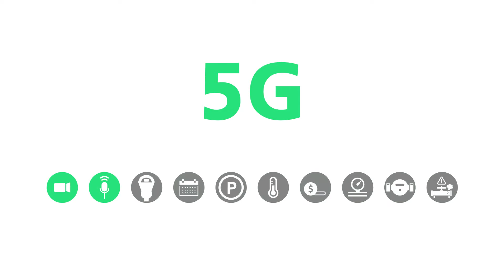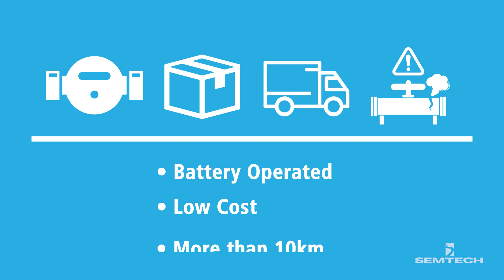5G and LoRaWAN Co-Exist to Serve the Internet of Things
5G will serve an enormous number of applications but it will not be the best fit for every IoT use case. Particularly, the LPWAN sector will demand a solution with an extremely low total cost of ownership (TCO) for many business cases to be feasible.

LoRaWAN shares some of the strengths of 5G in that it leverages an open standard and a thriving global ecosystem, managed by the LoRa Alliance®. In contrast to 5G, LoRaWAN is a relatively simple networking protocol that has been designed from the ground up to serve distinct use cases. The prototypical use case for LoRaWAN is a battery-operated device that transmits several bytes of data at intervals of 15 minutes to an hour, and needs to last in the field for 10+ years without wires. The communication range can easily reach more than 10km, which is much longer than Bluetooth®, Wi-Fi, and millimeter wave 5G. LoRaWAN is not the right choice for applications that require streaming of video or voice calls, nor is it optimal for ultra-low latency applications. However, it is the optimal choice for what it was specifically designed to do and it accomplishes this efficiently and cost-effectively.

Depending on the application, sometimes 5G will be the best fit and sometimes LoRaWAN.